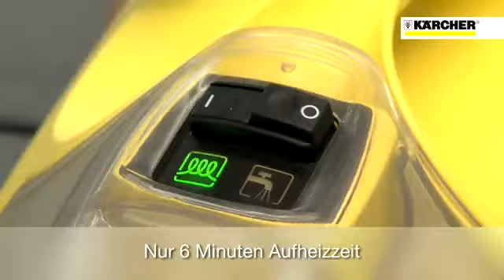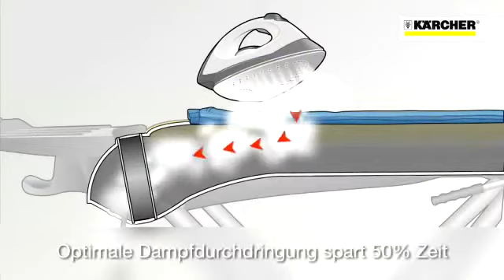LIMPIADOR A VAPOR KARCHER SC1020 150W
Accesorios incluidos de serie::
 Seguro para niños
 Válvula de seguridad
 Regulación del volumen de vapor en la empuñadura
 Embudo integrado
 Posición de estacionamiento
 Manguera de vapor 2 m
 Boquilla de chorro concentrado
 Boquilla manual
 Cepillo circular, negro 1
 Funda de tejido de rizo para la boquilla manual 1
 Palitos de descalcificador
 Paño de limpieza de tejido de rizo 1
 Boquilla para suelos